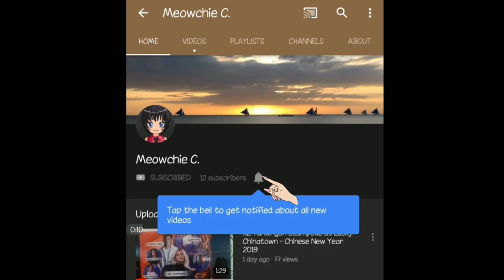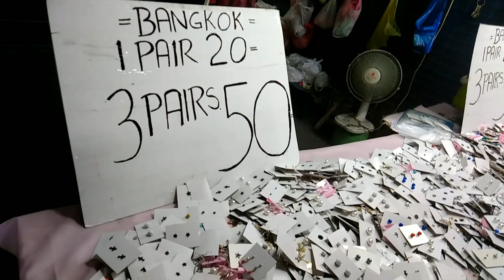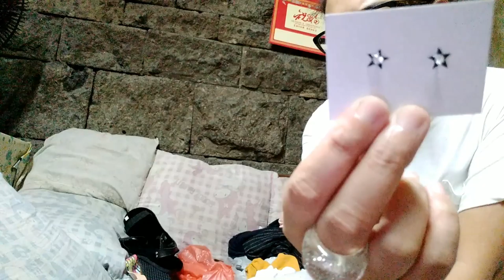Vlog #25 - 1000 Peso Divisoria Haul | Pusang Ina Nyo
Asus Zentalk Philippines challenged me to shop for my summer outfit for just 1000 pesos. Find out if I survived and if I won the challenge.

Audio Used
INTRO